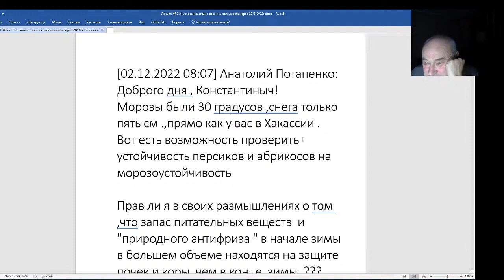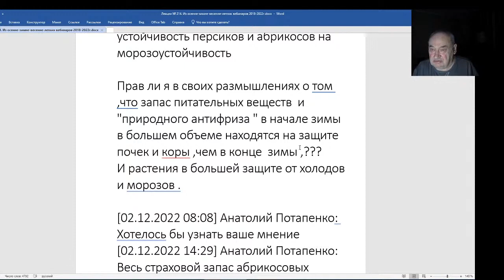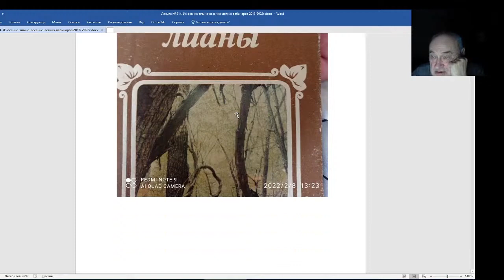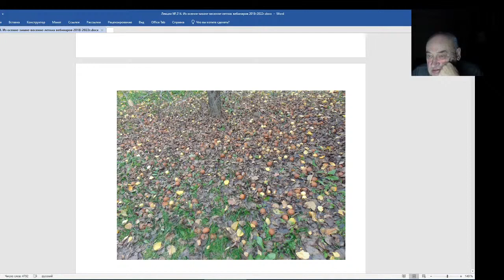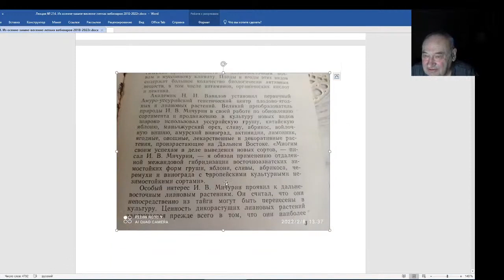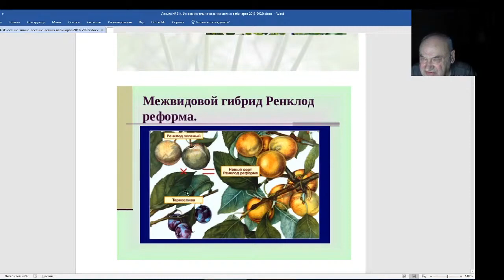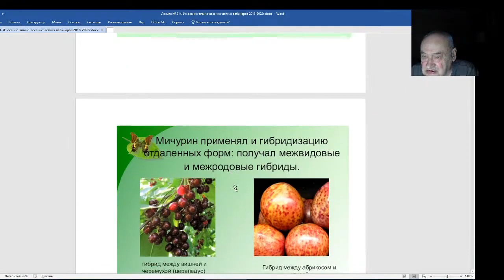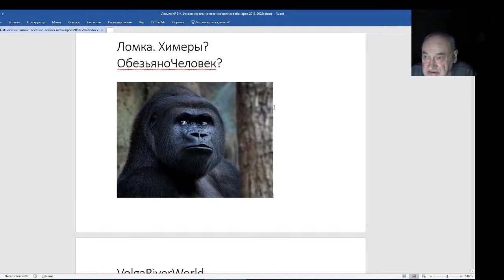Железов Валерий. Вебинар 214. ч. 2. Продолжаем общение с Анатолием Потапенко.